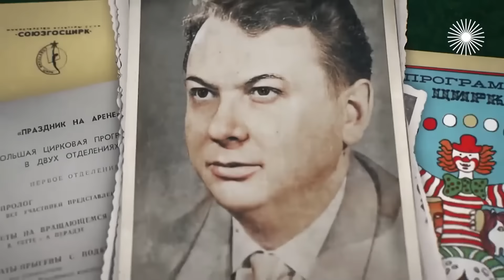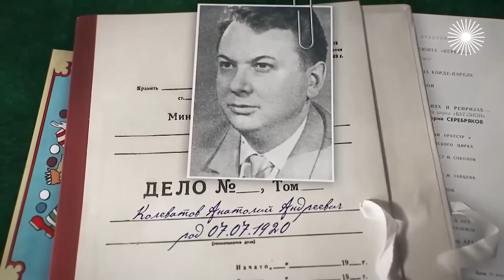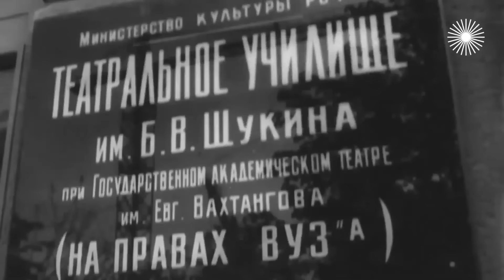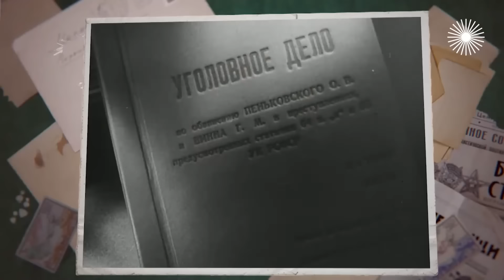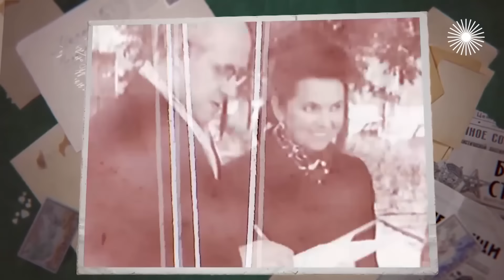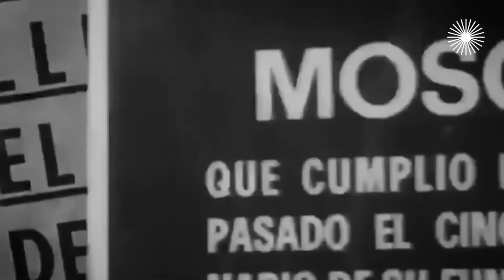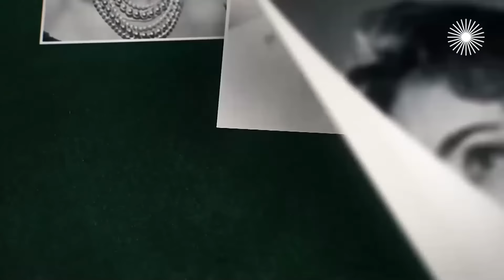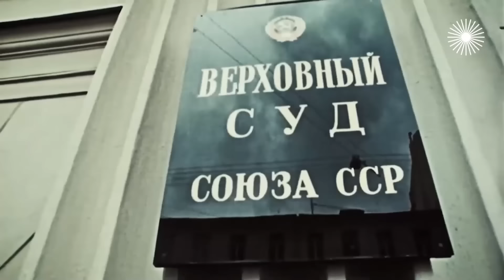Об этом задержании не сообщило радио и телевидение СССР, но о нём знали все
29 января 1982 года был арестован директор "Союзгосцирка" Анатолий Колеватов. Новость о его задержании моментально разнеслась по Москве и стала шоком для всей столичной богемы. По городу поползли слухи, что директор обвиняется в получении от артистов взяток. Влиятельный и, казалось, неприкасаемый человек оказался под следствием по обвинению во взятках. Якобы он обложил данью едва ли не всех сотрудников цирка. Но почему артисты не признавали себя пострадавшими?

Подарков вывезли на 2 миллиона рублей, но взяток он не брал..